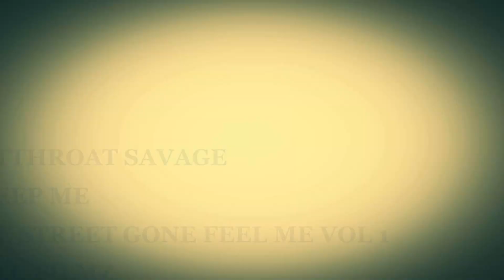SAVAGE-CREEP ME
FOR BOOKING OF CUTTHROAT SAVAGE CONTACT HIM AT 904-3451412